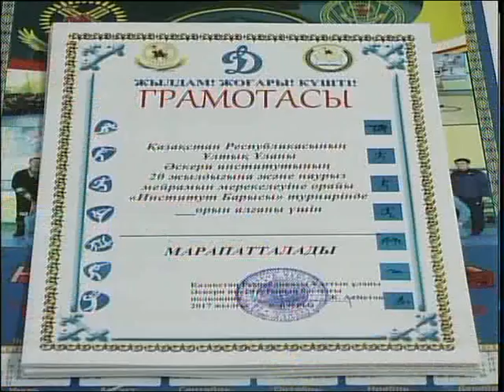каз Казакша курес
Петропавлда ҚР ҰҰ Әскери институтының 20-жылдығы мен Наурыз мейрамына орай "Институт барысы" жарысы өтті. Дүбірлі додаға 70 келіден жоғары салмақ дәрежесінде 20-ға жуық балуан қатысып, өзара мықтыны анықтады. Балуандар белдесуін тамашалап қайтқан тілшіміз Эльмира Сәдуақасова баяндасын.